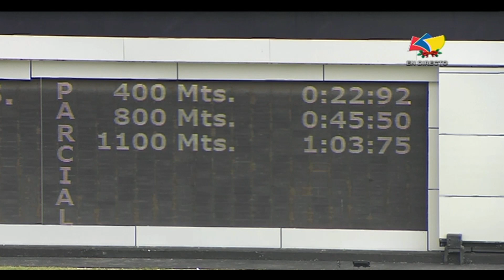XVII Clásico "Senegal" | Fast Sensantions | Hipódromo Internacional La Rinconada | Reunión 50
"Fast Sensations" (12) triunfó en el XVII Clásico "Senegal" (Gr. II), con la monta de P. López y entrenamiento de R. García M.

👉 En el segundo puesto llegó "Mi Querida Emma" (5).